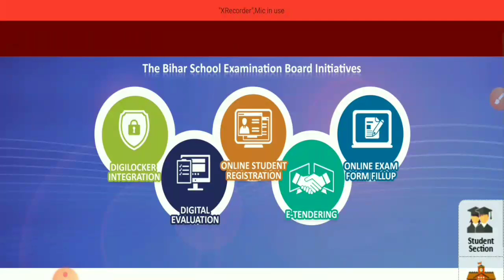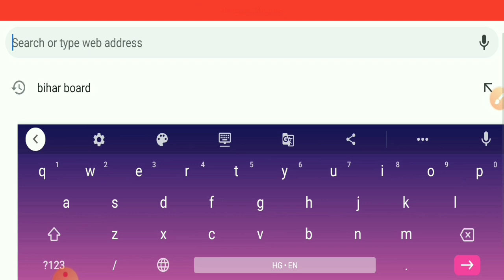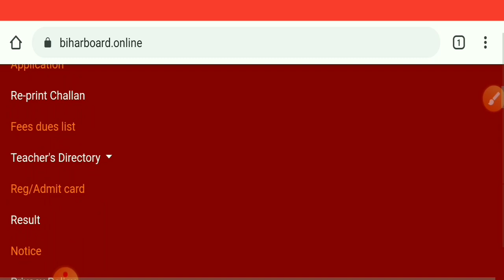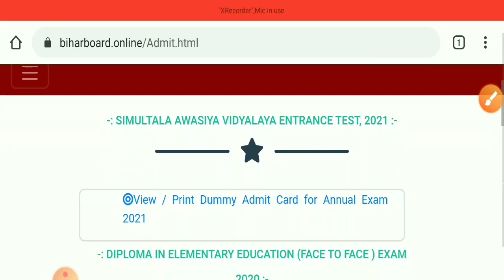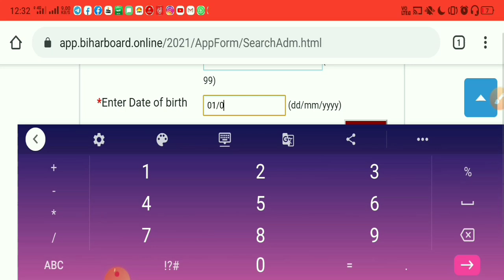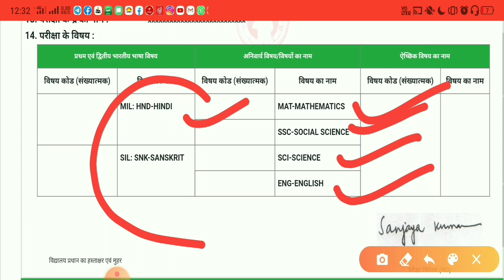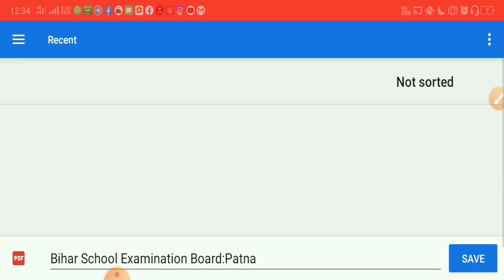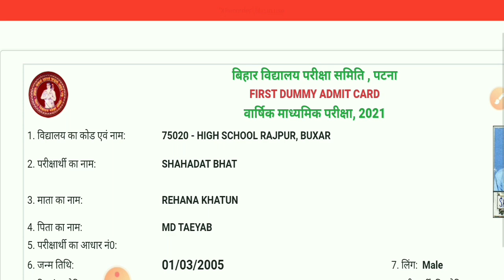bihar dummy admit card 2021,bihar board dummy admit card 2021 kaise check kare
Other Search :-bihar dummy admit card 2021
bihar board dummy admit card
2021 kaise check kare
2021 10th
2021 12th
bihar intermediate dummy admit
card 2021
bihar board inter dummy admit
card 2021
bihar board intermediate dummy
admit card 2021
bihar board class 10th dummy
admit card 2021
downlode_2021
dummy admit card kaise
download kare 2021
1
kare20192021
download kare 2021 12th
dummy admit card kaise sudhare
ard_2020
10th 12thdummyadmicard2020
rd_2021
LI